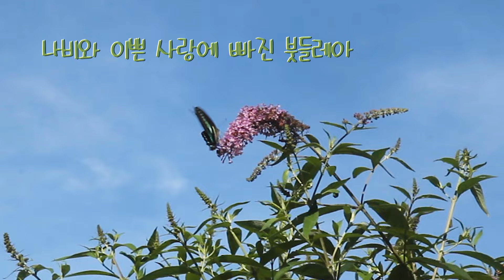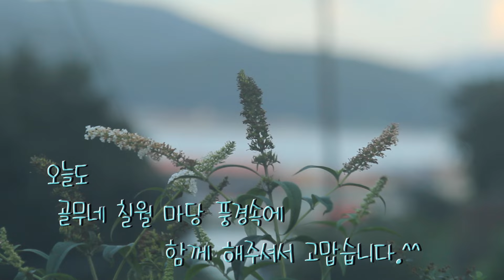나비와 이쁜 사랑에 빠진 붓들레아.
붓들레아 허니곰
살포시 꽃봉을 터트리며 가을을 부르는 추명국.
지리한 장마에도 지치지 않고 어우러피어
어여쁨을 뽐내는 금어초 백일홍.
늦둥이 수국 몇송이 어여쁘게 피어나
내눈길을 사로잡는다.
조롱조롱
후쿠시아의 아름다운 매력에 푹~빠져 든다.
벌개미취
울집 꽃마당 움직이는 꽃 아가냥이의 이쁜재롱이
시원한 한줄기 바람 되어 마당의 후덥한 열기를 몰아낸다
여름 장맛비를 대비해 화분에 파종했던 델피늄
2차개화를 해 이쁨을 뽐낸다.

잎이 꽃보다 더 화려한 엔젤아글라오네마

오늘도
골무네 칠월마당 풍경속에
함께 해 주셔서 고맙습니다.